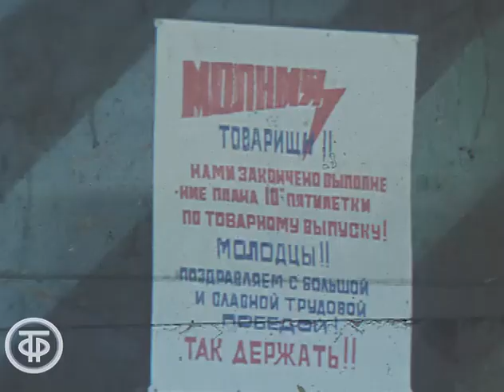Пятилетка кузнечного цеха. Новости. Эфир 22 мая 1989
Репортаж из Ленинграда об ударной работе кузнечно-прессового цеха объединения "Ижорский завод". Комментирует начальник цеха Б.Деревянко. Автор сюжета - В.Самсонов.

Информационный сюжет "Пятилетка цеха". Новости. Эфир 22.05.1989.